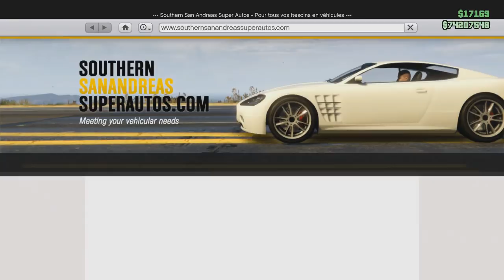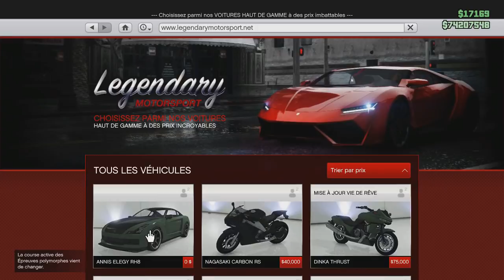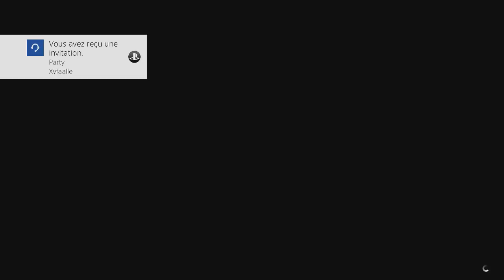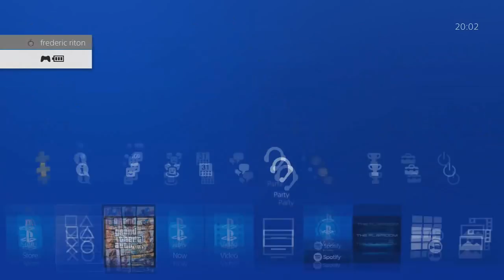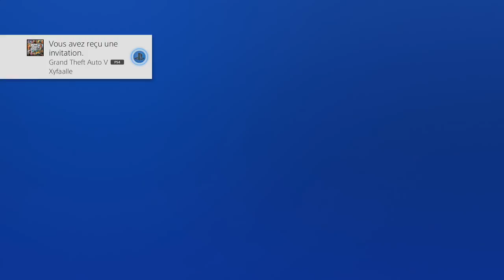Patcher GLITCH DUPLICATION FACILE ILLIMITEE LOWRIDER GTA5 ONLINE PS4 1 42